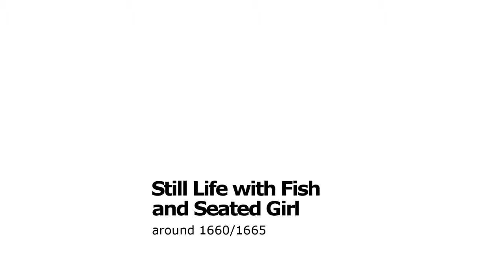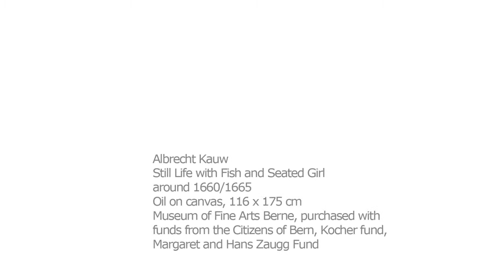Albrecht Kauw, Still Life with Fish and Seated Girl, around 1660/1665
The famous Bern artist Albrecht Kauw presents in his still life a rich selection of fish as we might have found served in a patrician household during his lifetime. Kauw follows Netherlandish painting in his art while depicting the lifestyle and situation of the proud Bernese landowners. From the podcast series featuring highlights of the Kunstmuseum Bern's collection.